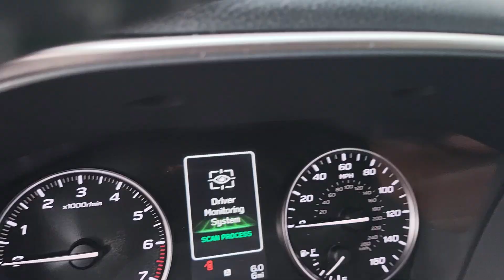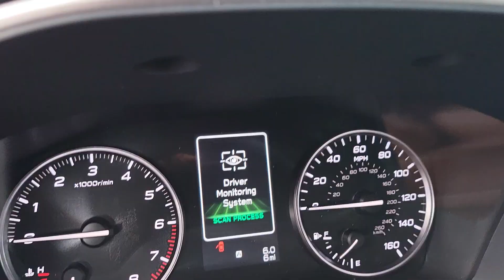VIP Subaru Outback Touring xt preview for Don.